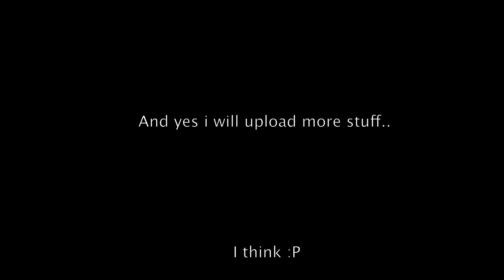FUS RO DAH!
I were shooting a movie and i failed pretty bad